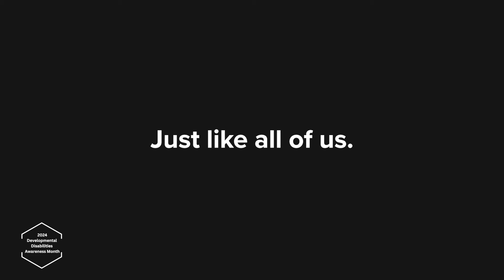2024 DD Awareness Month